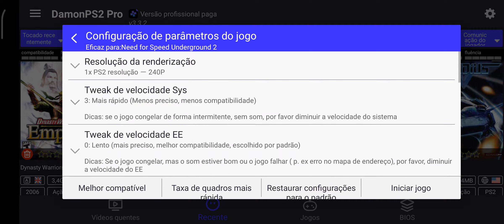Need For Speed Underground 2 - PlayStation 2 - Poco X3 NFC Gameplay